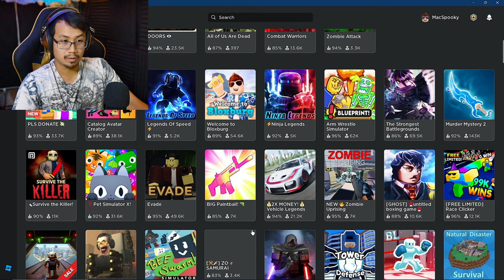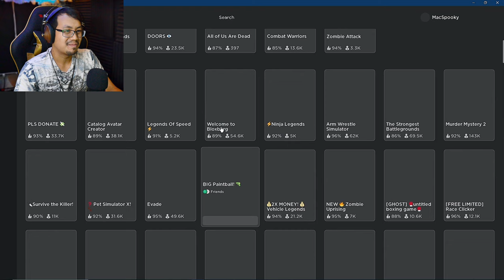I get bullied by children...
I need more paintball.